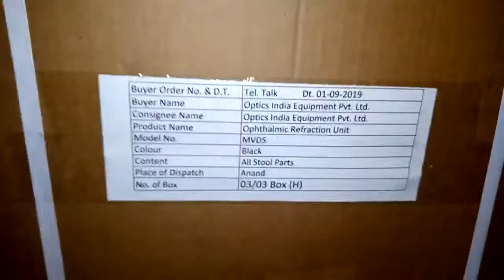Shinonken Nano Installation Part 1